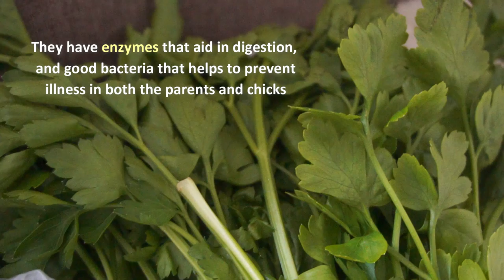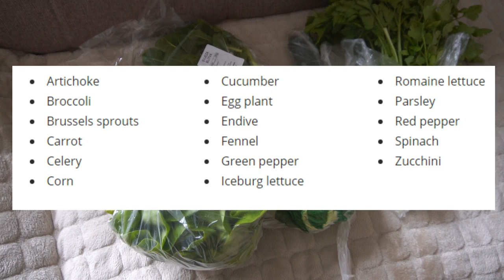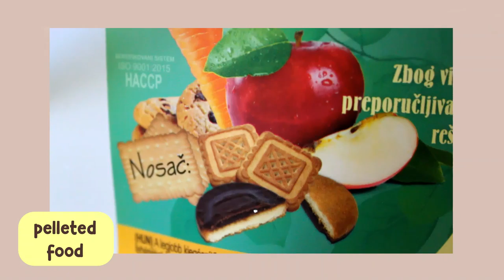The Best Diet for Pregnant Budgie 🍲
The Best Diet for Pregnant Budgie 🍲 What to Feed a PREGNANT Budgie?

If you have a pregnant budgie, this video is a must-watch. See the secrets to providing the best diet for your feathered friend during this special time. From discussing the importance of calcium-rich foods to exploring the benefits of a balanced diet, we leave no stone unturned. Important nutrition for your pregnant budgie. Your feathered companion will thank you!

- While budgies need a good varied diet all year, when they are breeding they need an especially varied and complete one. you want parents with lots of energy and stamina since raising a clutch of chicks is very exhausting for them. When the parents have good eating habits they will also teach these good eating habits to their chicks. without a good diet before and during breeding, you will have a much higher chance of so many breeding problems that are directly diet-related such as egg binding, infertile eggs, not feeding and or abandoning their chicks, having weak and disease-prone chicks, physically exhausted parents that lose weight, and are at a much higher risk of getting sick themselves...

0:00 - start
0:14 - basic info
0:39 - dried seeds
1:16 - vegetables and leafy greens
4:17 - soft egg food
4:33 - pellets
4:46 - calcium
5:07 - calcium deficiency
5:29 - fresh water
5:42 - end